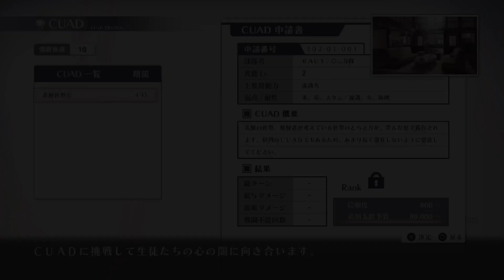シカトリス体験版_20230617_異能使い学園ADVコマンドRPG 2時間目で疲れて終了